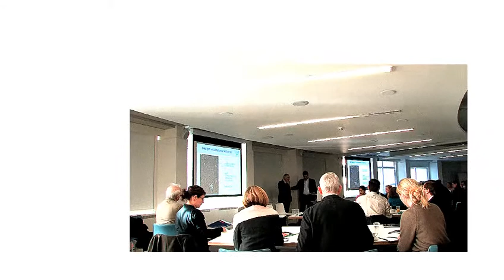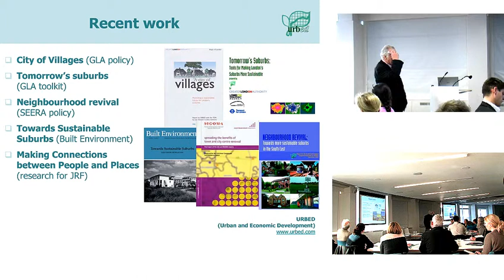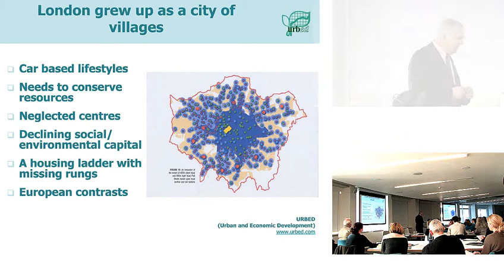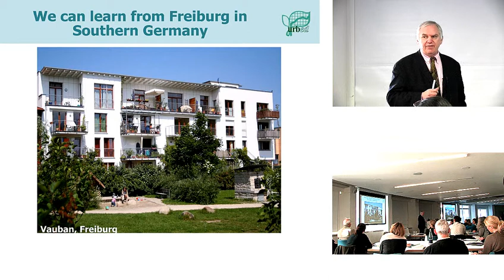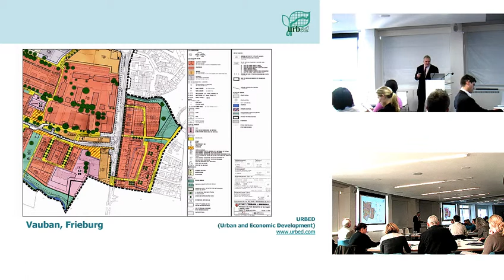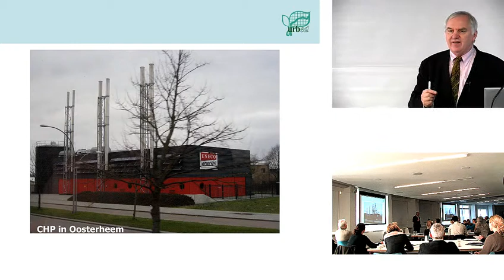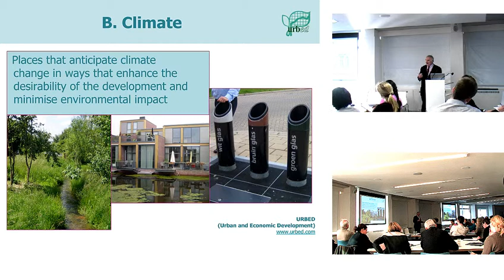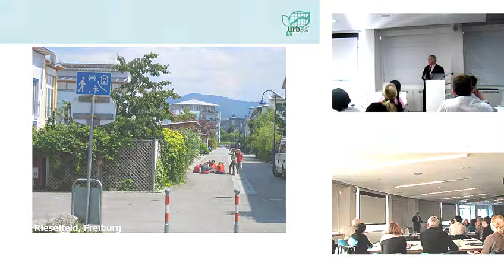Design in Suburbs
An Urban Design London Lecture by Dr Nicholas Falk
Urban and Economic Development URBED
The decline of the suburbs and their potential reinvention.
Looks at the suburban success stories of Frieburg and Holland.